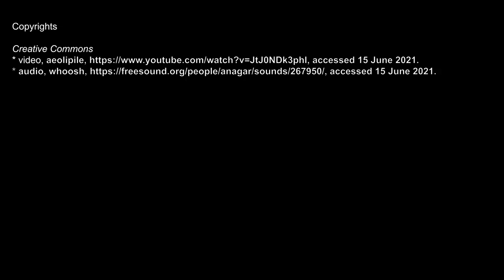Exponents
This video goes through exponents. This means representing a number like 1,000 as 10^3, meaning ten raised to the power of three. Also sometimes written as "1E3", especially in computer codes.

By use of exponents, a very large number like 1,000,000,000 can be simply written as 10^9.

Similarly, a large number like 3,453,000,000 can be written in a condensed form as 3.453 [times] 10^9. This is sometimes written as 3.453 10^9 or 3.453 * 10^9 or 3.453 × 10^9 for different versions of symbols used as "times" ("multiply by").

Finally, in print form that you'll see in the video, though not possible in this YouTube description, that "3" is written as a superscript. So, "^" is substituted by superscript, as in "10" followed by a "3" as a raised superscript on the 10. See visual example in the video!